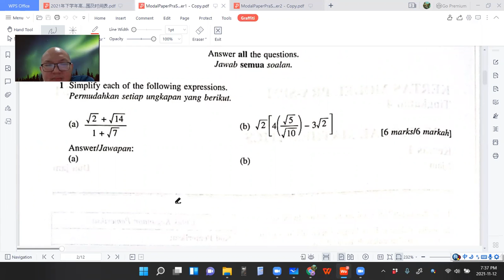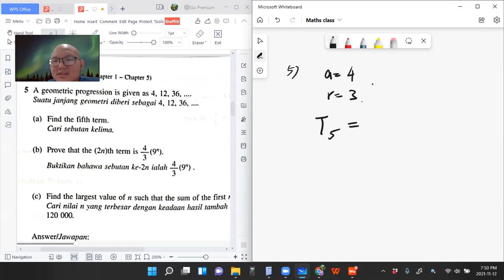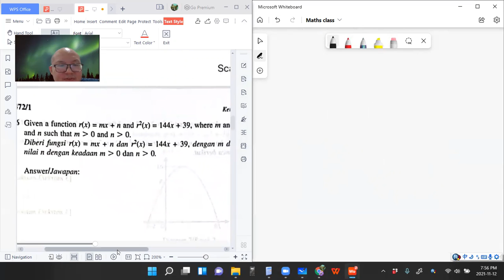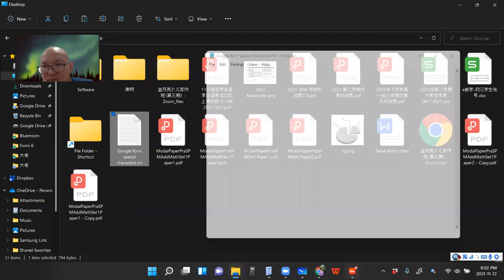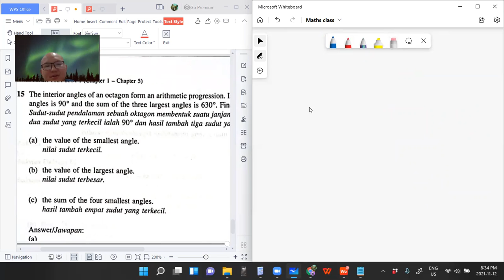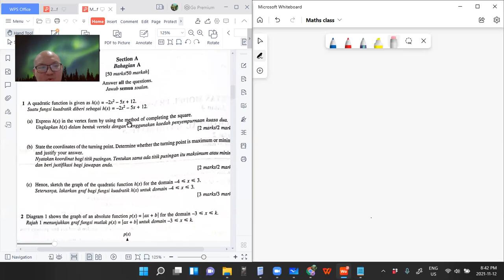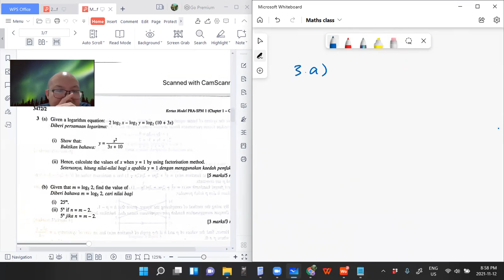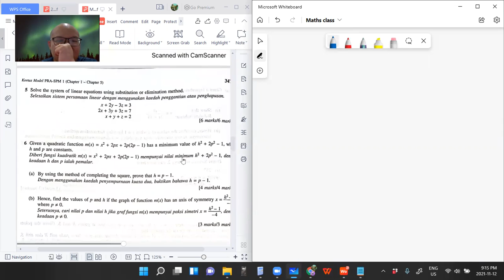2021 11 12 《停课不停学》 高一文数学Add Maths Modal Paper